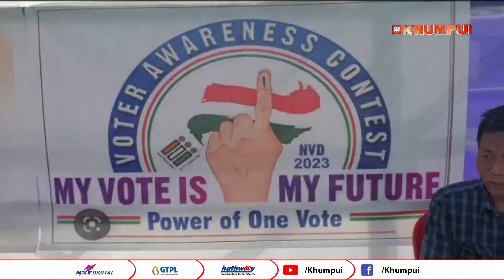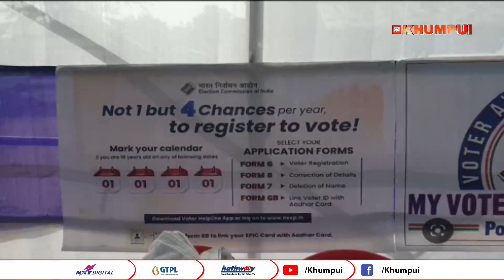Ambassa Jurnalist tei Dhalai Hangkhor naikolphang rok ni bising Cricket bataimung songcha jakha